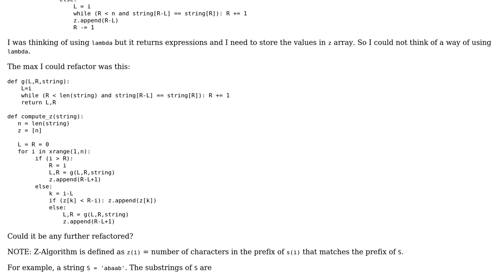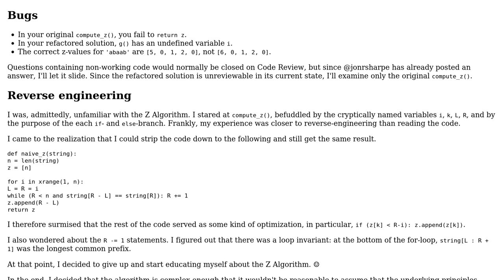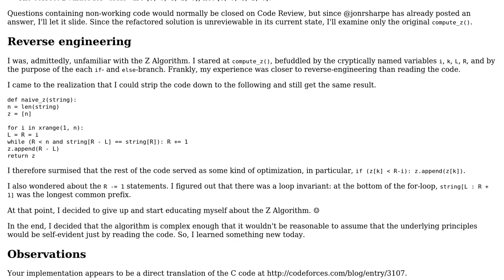Code Review: Z-Algorithm for pattern matching in strings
With thanks & praise to God, and with thanks to the many people who have made this project possible! You are responsible for your own actions.